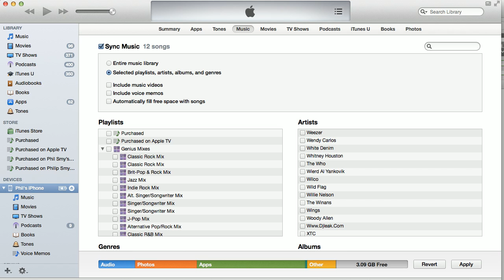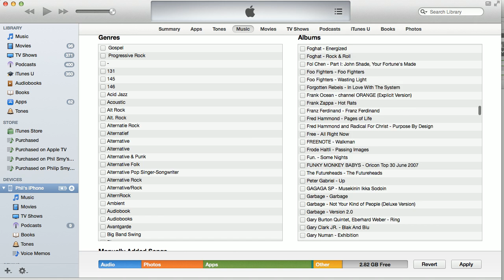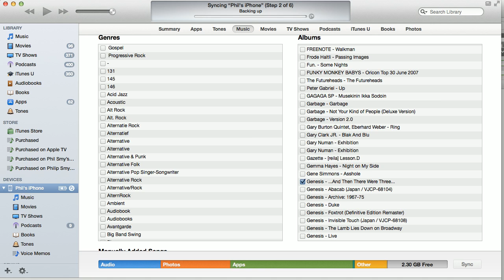Add Music to your iPhone with iTunes